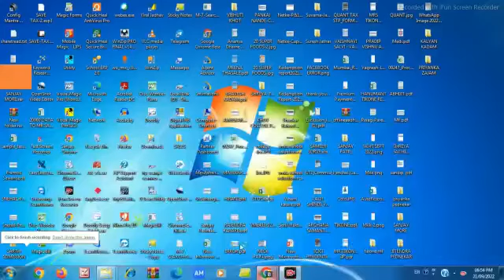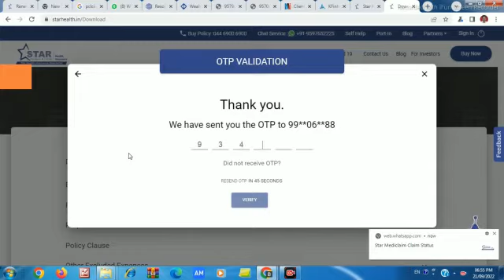HOW TO DOWNLOAD STAR MEDICLAIM POLICY DOCUMENT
Most of the people required their Strar mediclaim polciy for record-keeping in a soft manner or some of the people required Mediclaim policy for income tax purposes. so this is the step-by-step video to understand how to download Star Mediclaim Policy Document from their website.